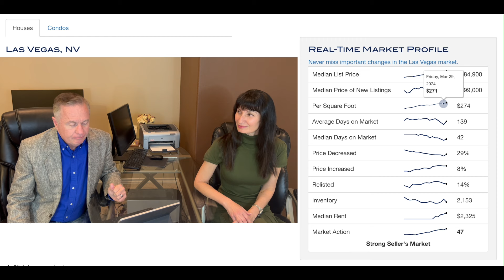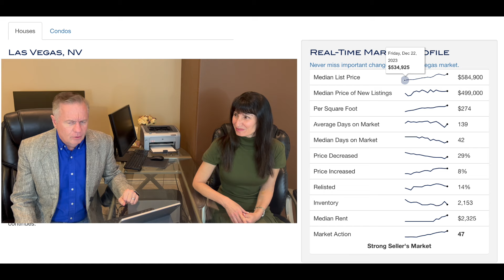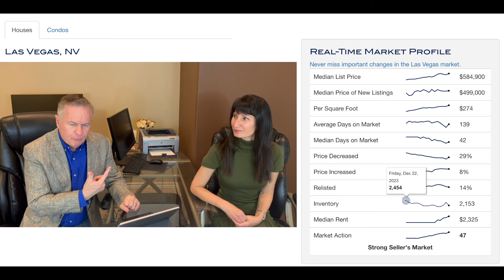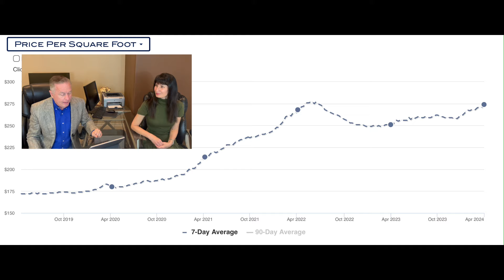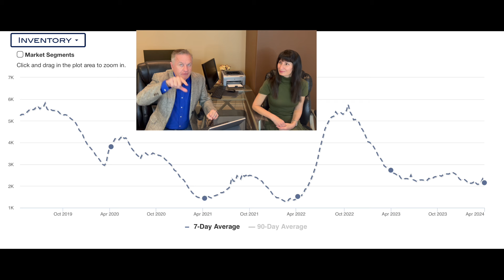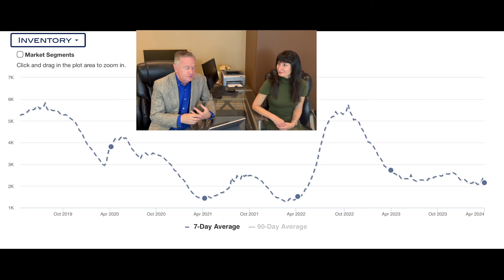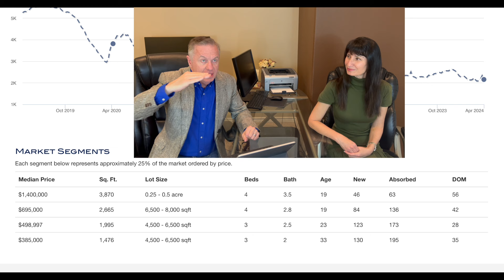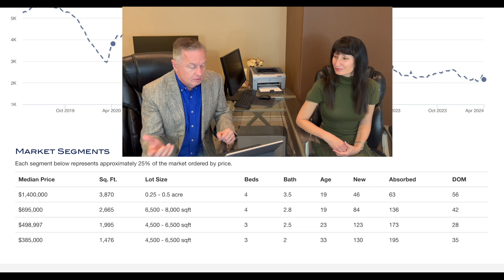Las Vegas Real Estate NEWS: April 2024 Housing Stats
An update to the Las Vegas real estate market and housing news for April 2024.

Las Vegas home prices are continuing to rise as more people are buying a limited number of homes for sale.  This update to the real estate market is using current data as of April 8th.

Todd and Oana are Las Vegas real estate brokers for Nevada Realty Solutions and Is Luxury and have sold over 3,000 listings combined.